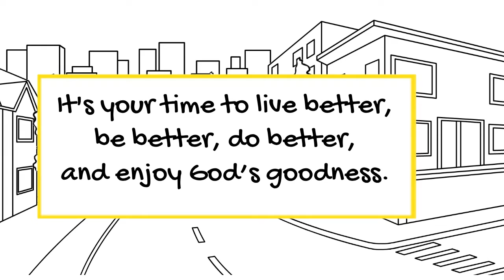Make It A Date & Get Your Needs Met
Do You Have A Need. Make It A Date & Get Your Needs Met.